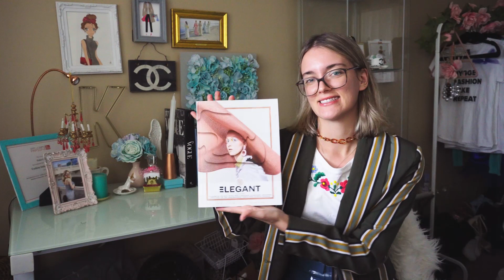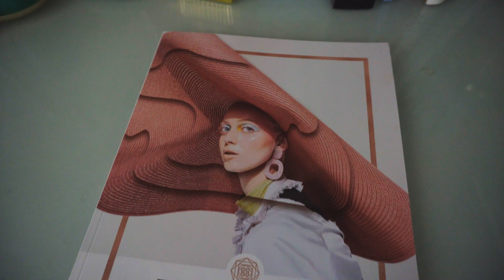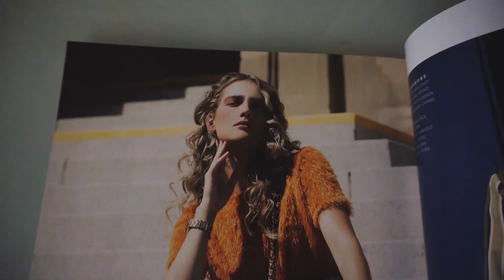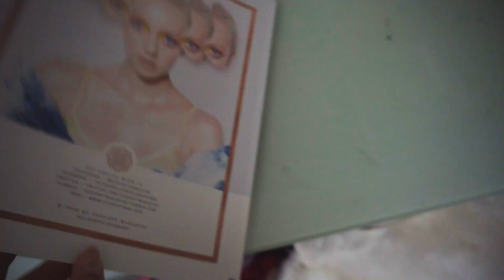FALL OUTFITS LOOKBOOK 2019 - Inspired by a fashion magazine!!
Hey fashionistas. Todays video I share with you some outfits for fall! I also share the fashion magazine that I got featured in this past September in Elegant magazine :)

Photographer for my photo shoot: Mathew Yipp